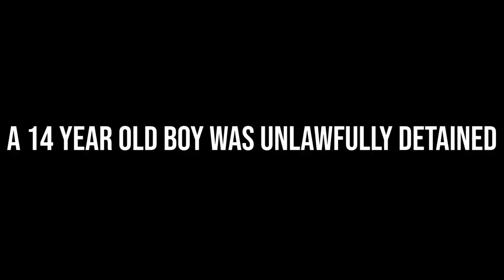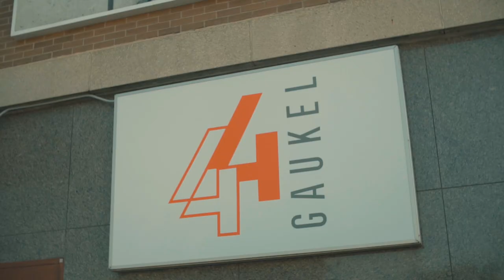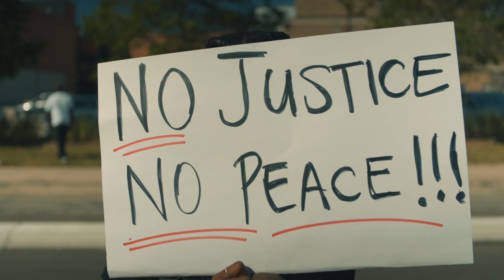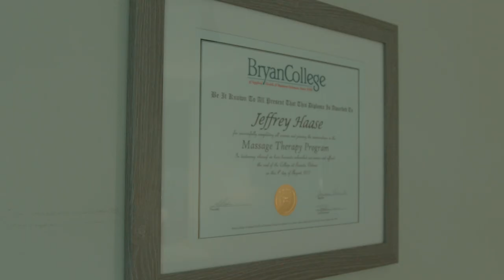United Artists 4 Change - Freedom Marching (Part I) Official Music Video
United Artists for Change is a collective put together by The Freedom Marching Project of over 40 Black and Racialized Artists from around Canada.
Featured Artists:
JRDN • Carlos Morgan • Jason Simmons a.k.a Vocal Paint • Owen O’ Sound Lee • Chad Price •
The Waterloo Region Mass Choir • Omar Lunan • Quisha Wint • Dwayne Morgan • The McAuley
Boys • Aphrose • Nefe • Londa Larmond • Claire Davis • Rufus John • Monique Clarke •
Trishannah Gentles • Joni NehRita • Dean Bridgewater • Rese Vassell - Bowen • Sam Soga •
Gyles • Toi • Janice Jo Lee • Tafari Anthony • Shani • Janisa • Nicole Faye • Nichelle • Robert
Ball • Charlena Russell • Dshon • Del Hartley • Natasha John • Darwin Ceres • Natasha
Waterman • Junior Riggans • Stacey Jacquett • Ayla Rodney • Grace Gayle  •  Dwayne Morgan
The Freedom Marching Project was created in response to the thousands of people who found the courage to use their voice to take action  by marching through streets all over the world shouting, “Black Lives Matter!” in what is hailed as the most significant civil rights movement of our generation.

About two year ago thousands marched through streets all over the world shouting, “Black Lives Matter!” Ironically, in the middle of an unexpected and unprecedented global pandemic, people found the courage to use their voices and take action in what is hailed as the most significant civil rights movement of our generation. However, two years later, with what feels like limited opportunities to continue taking action, many have lost their newfound courage, settling back into what’s familiar and comfortable.

NOW isn’t the time to be settling back into what’s comfortable, NOW is the time to continue the fight for real change. The effects of racism are REAL and every day there are negative impacts that inhibit the lives of the Black, Indigenous & Racialized Communities.

The Freedom Marching Project  was inspired by:
The courage  individuals had to march in these streets
The community leaders and activists on the front lines
The desire to listen, learn, process, reflect, recognize, grow and activate

One way to support the Freedom Marching Project is by considering to make a donation through out Go Fund Me campaign at:

Your support will directly enable us and our partners to continue supporting, engaging and bettering our communities.

* Educational Resources
*  Workshops
* Community Outreach
* Events & Initiatives
* Tool-Kits
*  Youth Mentoring/Tutoring
* Mental Health
COMMUNITY PARTNERS
The organizations that we have partnered with each play a significant role in our community.  They each represent and align with the core values of this project and provide all of the resources and opportunities we promote to inform, connect, and take action. These organizations are all based right within our communities and are easily accessible.

Selam Debs: The Anti Racism Course
Provides advocacy through supporting and amplifying local community initiatives, racial justice work, and on social media.  They also offer speaking engagements and workshops for schools, organizations and institutions on antiracism, anti-oppression and specifically Anti-Black racism. workshops with different organizations and institutions.

Parents of Black Children
Parents of Black Children (PoBC) is founded on the principles of anti-oppression and rooted in the knowledge that Black children are experiencing anti-Black racism within their schools and connected systems daily. The vision of Parents of Black Children is to effectively engage education leaders, to create an equitable and peaceful educational experience, free from oppression and anti-Black racism for students of African Canadian descent.

We would like to thank Region of Waterloo Arts Fund and Create & Connect for their financial contribution.
Stay Informed | Get Connected | Take Action